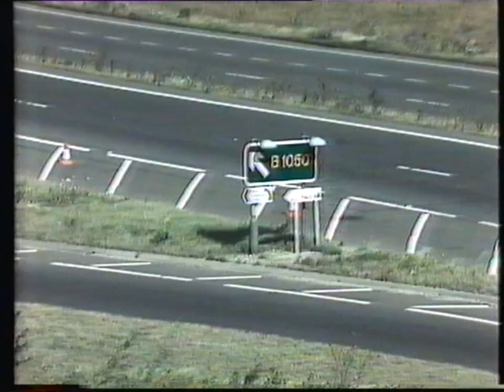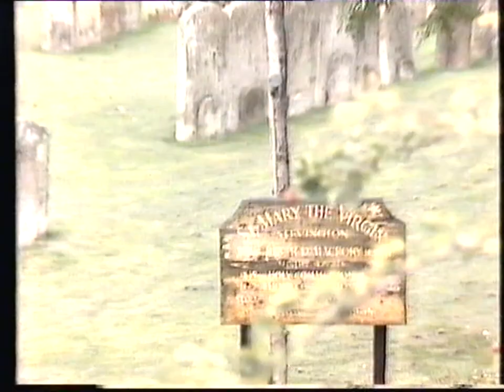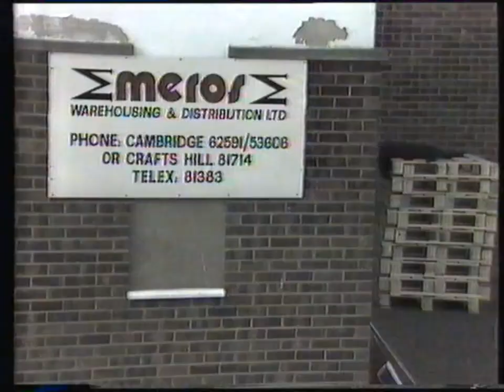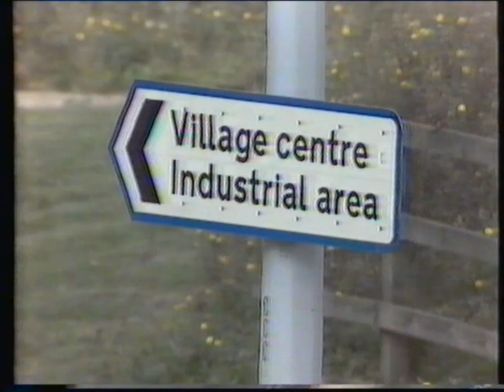Bar Hill in the 1980's - Portrait of a Village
Bar Hill, Cambridgeshire in the 1980's - Portrait of a Village